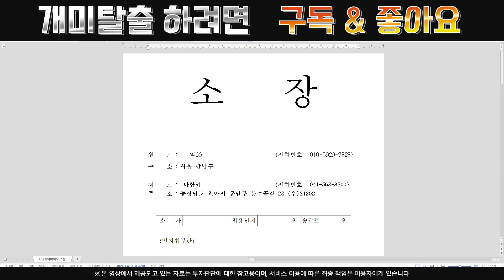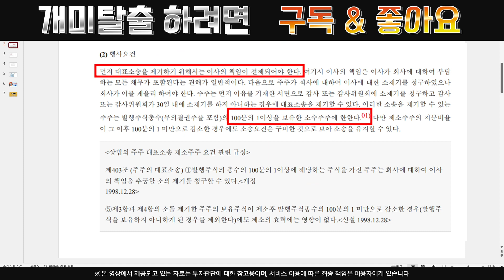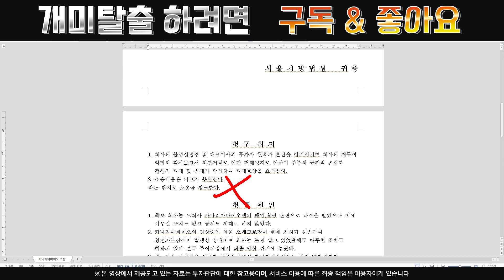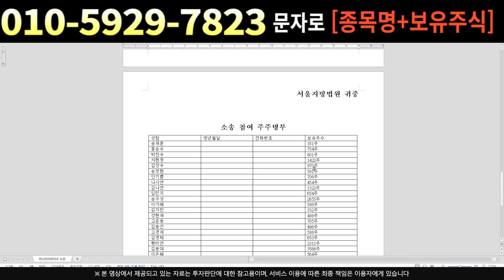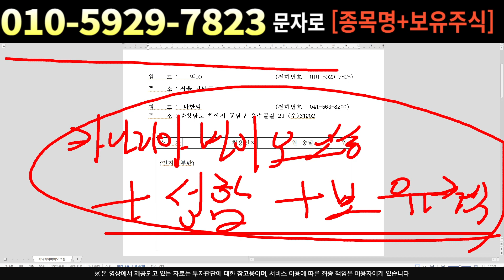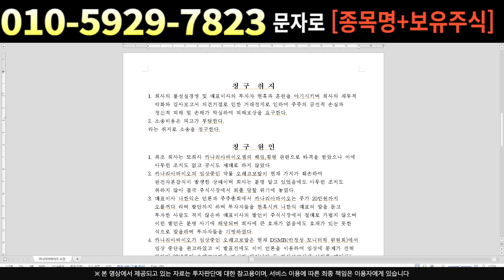[주식]카나리아바이오 - 세력들 평단 낮추고 더 샀다 잡주 아니다 !! "이것"만 아세요!!